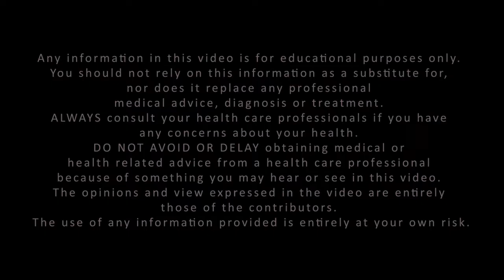Matthew Millan - How The World Needs To Change The Way It Eats | Isabella Hawke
Hello everyone. In this video, I'm happy to present "In this film, Matthew Millan film producer discusses how his filming career has taken him to some of the most remote climates where hospitality is experienced through food. He talks to me about how he coped with the experiences and how they contrast with what we in the WEST experience as normal.
He talks to me about how humans are starting to reap the results of 200 years of farming and how we need as a species need to change the relationship we have with food to protect ourselves, our children's children, and the planet. (Matthew Millan - How The World Needs To Change The Way It Eats)